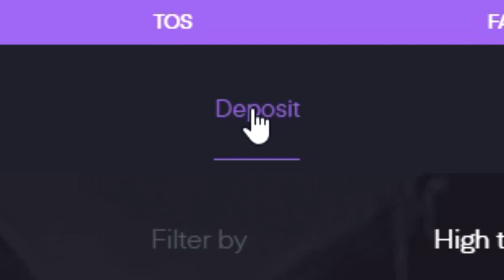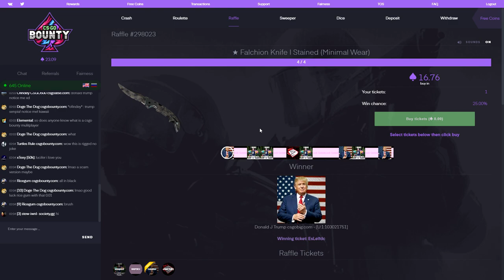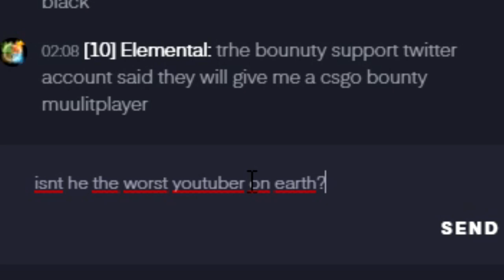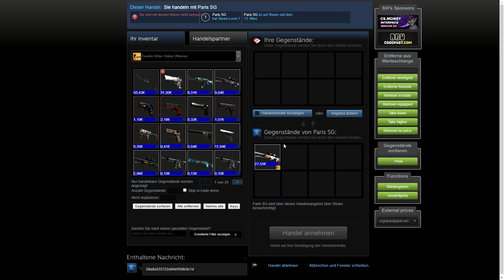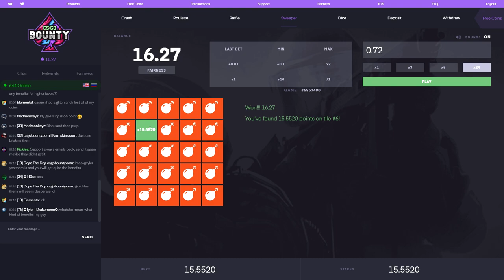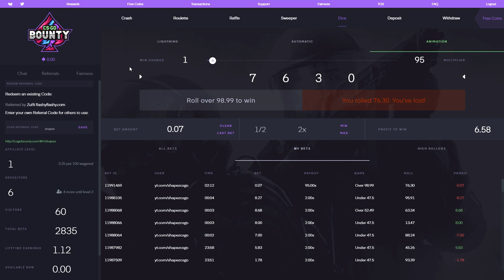WINNING A KNIFE ON CSGOBOUNTY! (INSANE LUCK!) | CSGO GAMBLING